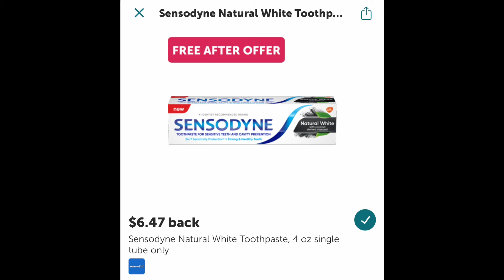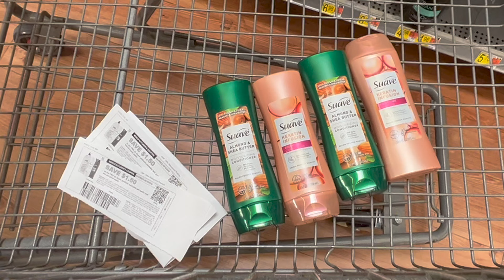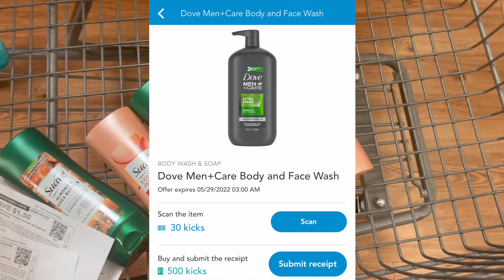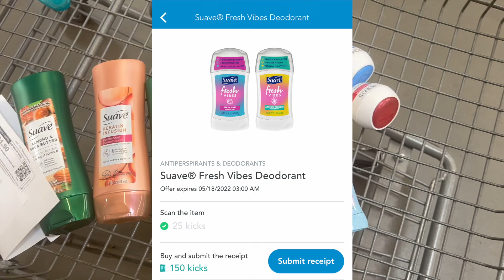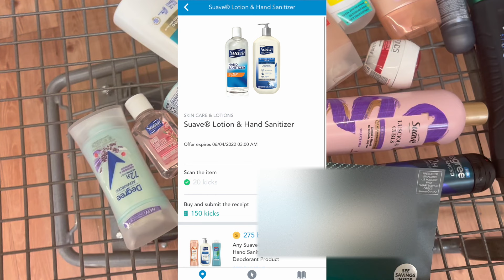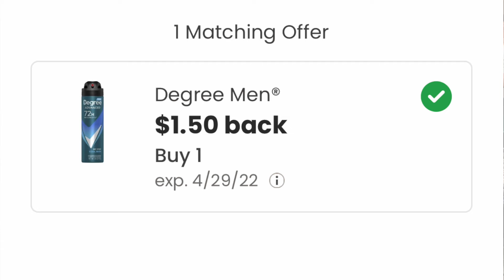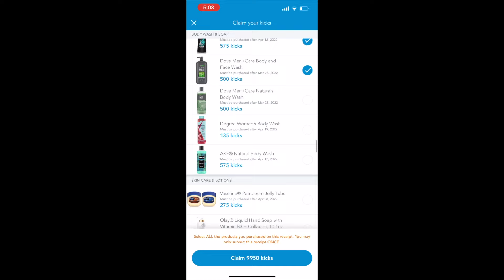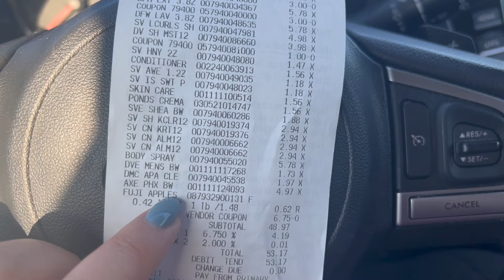WALMART COUPONING THIS WEEK || TONS OF SHOPKICK + IBOTTA REBATES, LOTS OF FREEBIES AND MONEYMAKERS!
Ways to support our Adoption Journey:
1) PRAYERS (we really appreciate it, forreals)
We are so grateful for this community and all the love. Thank you!

Degree spray women’s $5.78 - 3 mailer coupon, pay 2.78 - redeem $2 ibotta - (330kicks) 1.32 = -. 54 MM

Degree spray mens - pay $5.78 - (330kicks) 1.32  - $1.50coupons.com - $2 ibotta = .96 final cost

Degree deo women’s $4.97 - 3 mailer coupon, pay 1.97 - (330kicks) 1.32 - $2 ibotta = -1.35 MM

✨AMAZON COUPONING MUST-HAVES

✨Link to FREE P+G printable coupons (YES TIDE + GAIN!) -- PG GOOD EVERYDAY

Here are all my referral links for the money saving apps I LOVE and TRUST - You can join them ALL for COMPLETLY FREE with my links (most of them have bonuses!)